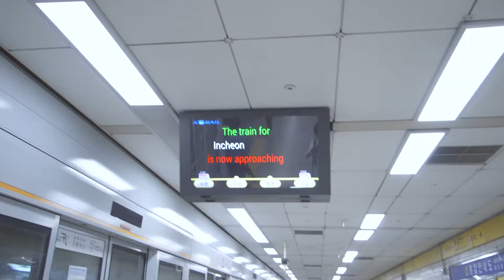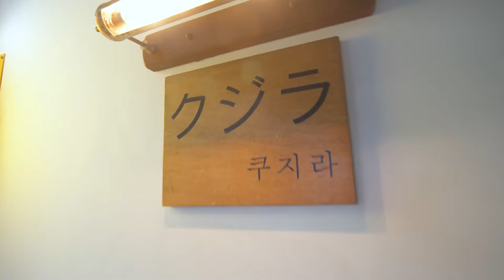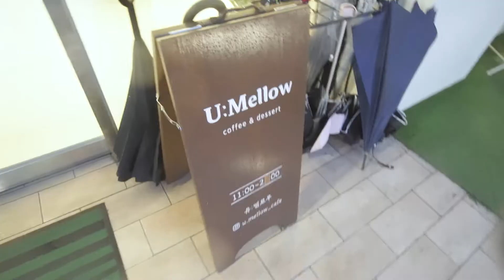보통 이런 얘기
보통 전도사들이 만나면 대체로 이런 얘기... 합니다.. 예.
*오늘 영상 속 패션 정보

상의 : 슬라브 긴팔티(보세)
하의 : 캘빈클라인 데님팬츠
신발 : 뉴발란스 530
안경 : 모스콧 렘토쉬 블랙(49)

*제이의 스펙 : 176cm / 72kg(상의 XL, 하의 32~34)

*오늘 브이로그 촬영시 사용한 장비
- 카메라 : 아이폰 11 pro
＊제이가 사용하는 촬영장비 및 그 외 정보
▶카메라 : Sony A6500
▶렌    즈 : Sony E 10-18mm
                   Sony E PZ 18-105mm F4 G OSS
                   Sony E 24F18Z 칼짜이즈 24mm F1.8
                   Sigma  E 30 mm F1.4 DC DN
                   Rode VideoMicro
                   AZDEN - SMX-30
                   보야 M1
▶편집프로그램 : Adobe PremierePro 2021